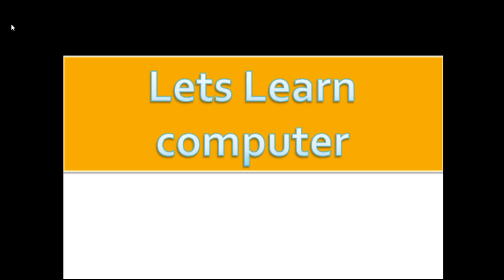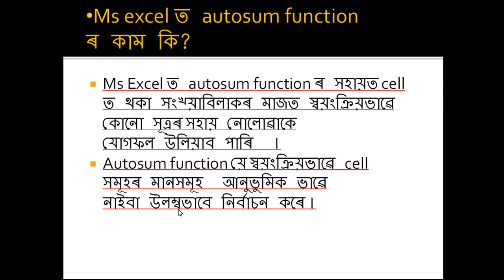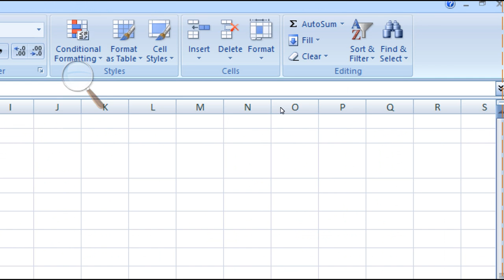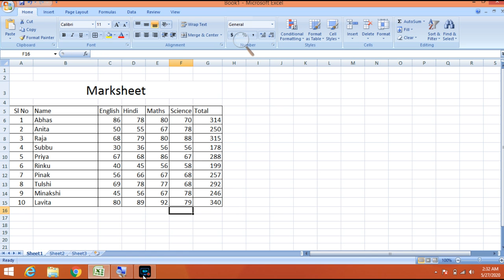How to add numbers without writing formula in ms Excel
From this video students will able to learn about autosum function in Ms Excel.